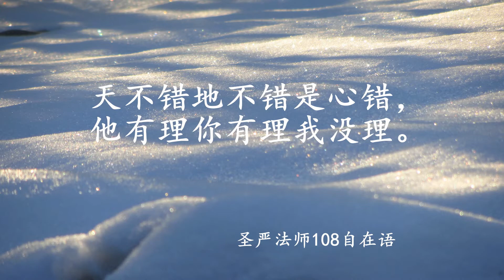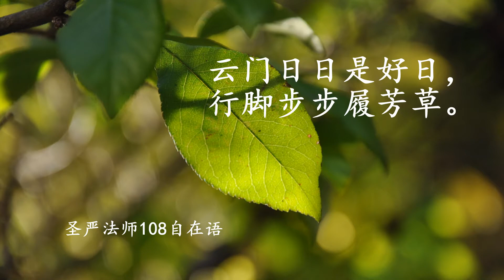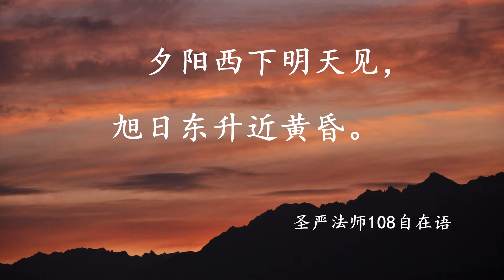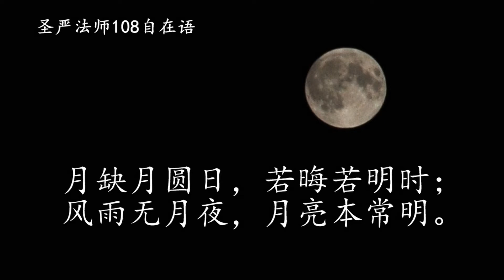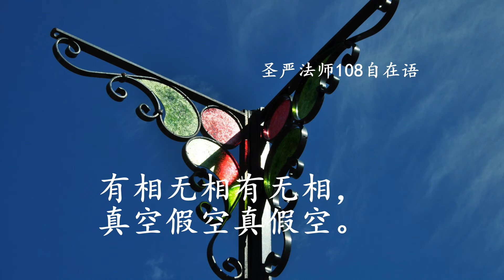108自在語【人间智慧篇】简体版